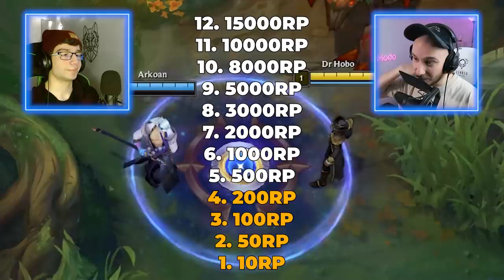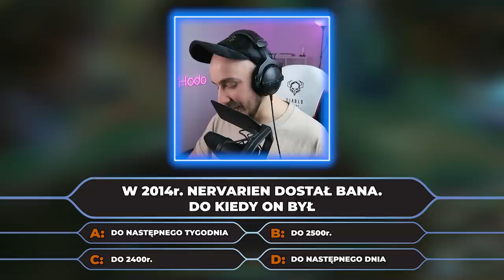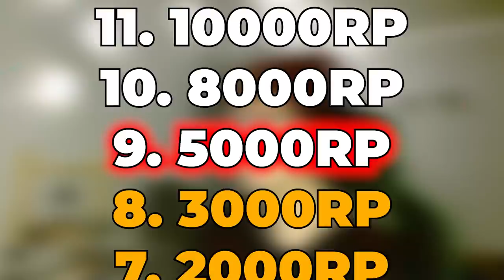MILIONERZY O NERVARIENIE💰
Z kodem DRHODO dostaniesz rabat 10%!
Z kodem DRSHAKER dostaniesz 23,99 zł rabatu na zamówienia zawierające shaker i starterpack premium.

Teleturniej Milionerzy z wiedzy o znanym i lubianym streamerze League of Legends Nervarienie. Przetestuj swoją wiedzę o Nervie i sprawdź czy dałbyś radę wygrać 15 000 RP. Gracz ma do dyspozycji trzy koła ratunkowe: pytanie do publiczności, pół na pół i telefon do przyjaciela.

*** SPOILERY ***
Lista pytań:

Uszereguj filmy Nervariena zaczynając od najstarszego:
A. Nervarien melbourne shuffle @ ladies day
B. OMÓWIENIE ZMIAN W PATCHU 12.3 LEAGUE OF LEGENDS
C. ZERI NA MIDZIE
D. Q&A Nervarien #1

Jak brzmi imię i nazwisko Nervariena?
a) Darek Ziętek
b) Damian Ziajon
c) Darek Ziaja
d) Damian Ziaja

Jakie zwierzę posiada Nervarien?
a) Pies
b) Kot
c) Szynszyla
d) Wąż

Co dalej zrobił Nervarien?
a) Pokazał klatę
b) Stanął na rękach
c) Zrobił Salto
d) Pokazał doopę

Kto wypowiedział te słowa?
a) Mama Nervariena
b) Siostra Nervariena
c) Koleżanka Nervariena
d) Dziewczyna Nervariena

Który z tych kanałów używał owego remixu jako swojego outra w pewnej serii?
a) Bronzowe myśli
b) Nervarien
c) Vande
d) Klinika

W 2014 roku Nervarien dostał bana do kiedy on był?
a) Tydzień
b) Do 2500 roku
c) Do 2400 roku
d) Na jeden dzień

Czyja flaga widnieje na pulpicie Nervariena?
a) Brazylii
b) Dominikany
c) Portoryko
d) Jamajki

W którym roku Nervarien wygrał finał Full focus?
a) 2018
b) 2019
c) 2020
d) 2021

Jakich partnerów możemy zobaczyć na ekranie ładowania na stream Nervariena?
a) Ziaja,Razer,Monte Snack,STS
b) G2A,Razer,STS
c) Monte Snack,G2A,Razer,Fortuna
d) Razer,G2A, Fortuna

Która gra była pierwszą grą online Nervariena?
a) Metin
b) Margonem
c) Tibia
d) Warcraft 3

Czyj głos czyta alerty subskrypcji na streamach Nervariena?
a) Snoop Dogga
b) Karola Krawczyka
c) Cezarego Żaka
d) Tadeusza Norka

Obejrzyjmy fragment wywiadu z Nervarienem. Kto był faworytem Nervariena?
a) Ago gaming
b) Katastrofa awionetki
c) Digital paradox
d) Pompa Team

Z którego miasta jest Nervarien?
a) Katowice
b) Kielce
c) Kraków
d) Konin

Na jakiej pozycji najczęściej gra Nervarien?
a) Adc
b) Jungle
c) Top
d) Mid